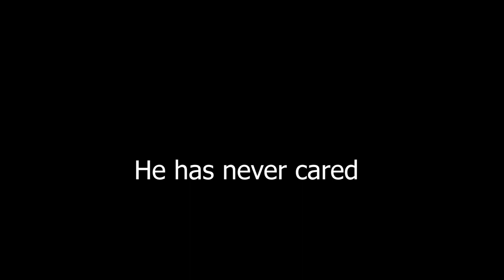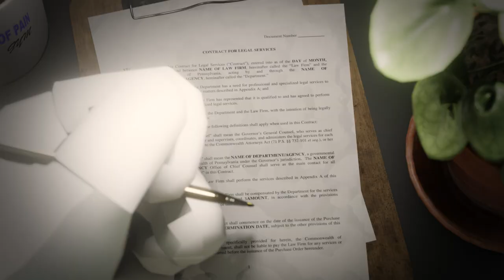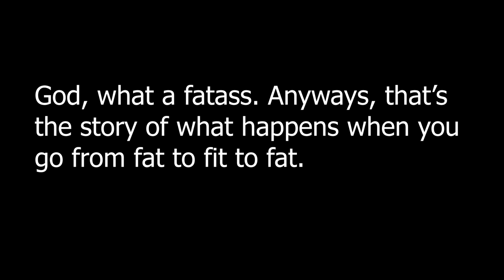Wario Does Fitness | Wario Beats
This is what happens when wario actually gets off his lazy ass and tries to get aesthetic. That's about it. Hope you be mirin brah.

-Type M